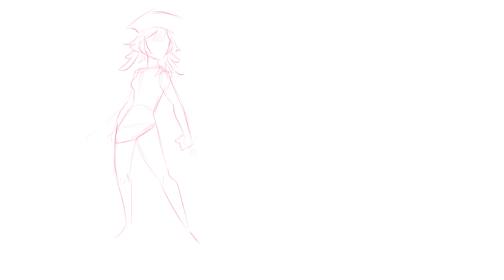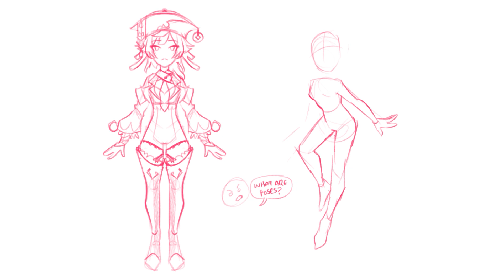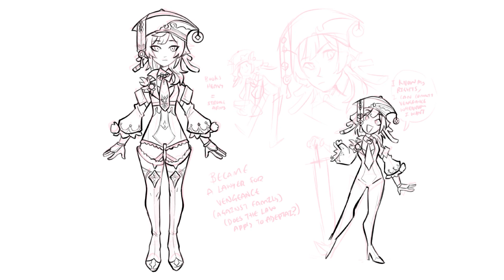Genshin Impact Character Fusion Speedpaint - Eula + Yanfei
Fusing the designs of Eula and Yanfei from Genshin Impact to make a whole new character design!